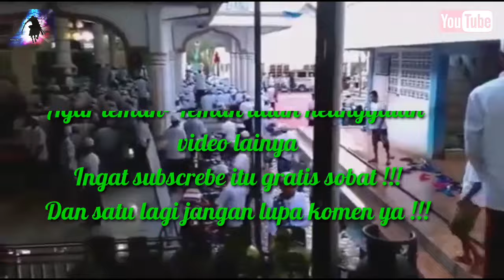Ulama Termuda Se Indonesia Saat Ini Ada Di Aceh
Inilah ulama Aceh yang beliau masuk Dalam daftar ulama termuda se indonesia semongga beliau selalu dalm lindungan AllAH swt Aamiin ya Rabbal alamin
 Untuk lebih lengkap sobat berbagi info simak langsung aj  videonya

Agar teman- Teman tidak ketinggalan video lainya
Ingat subscrebe itu gratis sobat !!!